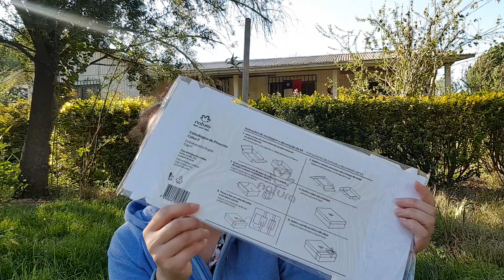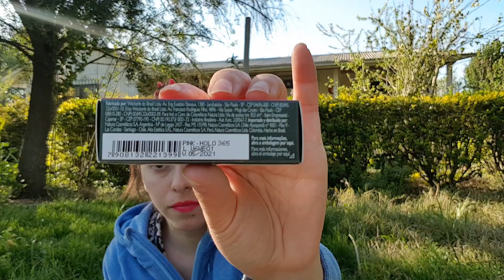Unboxing ciclo 13A Natura - Chile 2019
Si quieres comprar on line en Natura.cl
Cuando te pidan el nombre de una consultora puedes escribir "mononis21" y te aparecere yo de inmediato!

Besos! 😘😘😘
Mónica 😍